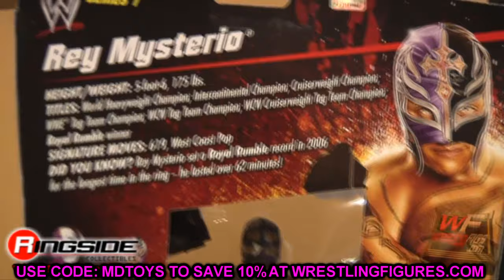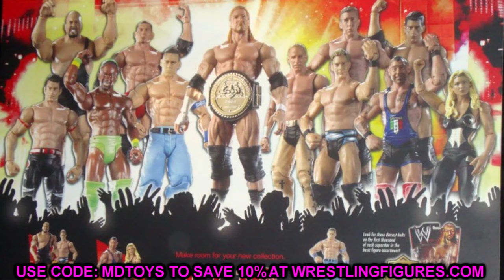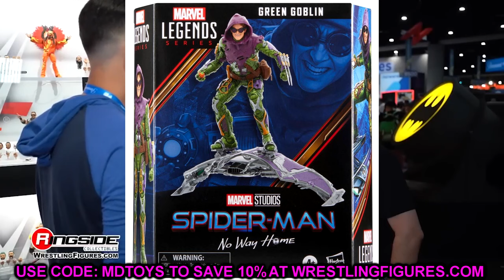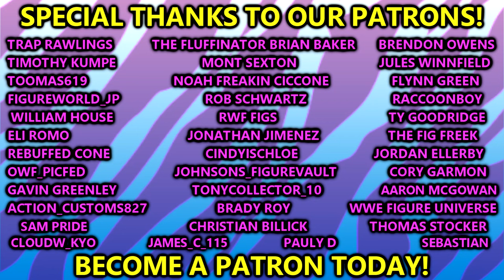What If Mattel STOPPED Making WWE Action Figures!?